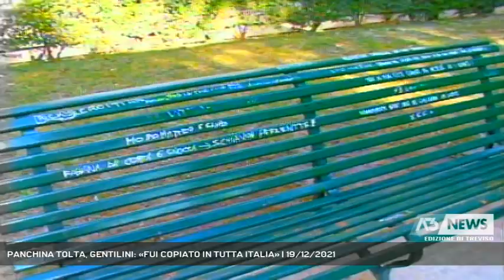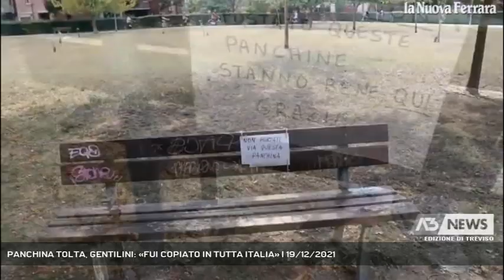PANCHINA TOLTA, GENTILINI: «FUI COPIATO IN TUTTA ITALIA» | 19/12/2021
A3 NEWS Treviso 19/12/2021 - TREVISO - L'operazione del Comune di Treviso trova il plauso dell'ex sindaco sceriffo Giancarlo Gentilini.   || Gli valse l'appellativo di sceriffo e lo rese famoso in tutta Italia, con lui il nome della città di Treviso. Era IL 1997 ,Gentilini alla guida della città da tre anni, stanco dei continui episodi di degrado in Via Roma, dall'oggi al domani scelse di togliere le panchine dove decine di giovani passavano le giornate.  Così come minacciò di fare anni dopo in Restera era il 2009 .   Proprio in quel periodo farà alzare le barricate sui giardinetti Sant'Andrea per proteggerli dai vagabondi, blindando di fatto l'unico polmone verde del centro storico dopo le mura.  Nel suo programma la decisione di illuminare a giorno le mura cittadine, le passeggiate per le strade anche di notte. A distanza di molti anni Gentilini fu copiato anche da Ferrara, dove il sindaco fece togliere le panchine ai giardinetti. - Intervistati GIANCARLO GENTILINI (Servizio di Anna De Roberto) - Segui Antenna Tre anche sul digitale terrestre! Visita il sito